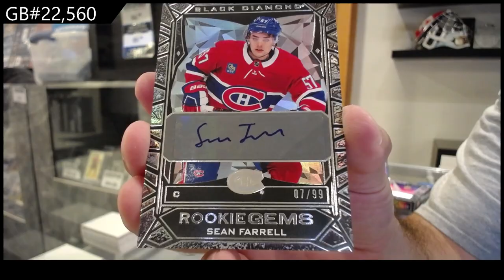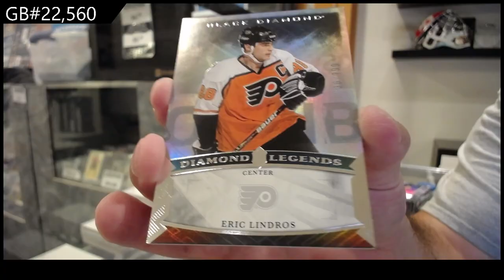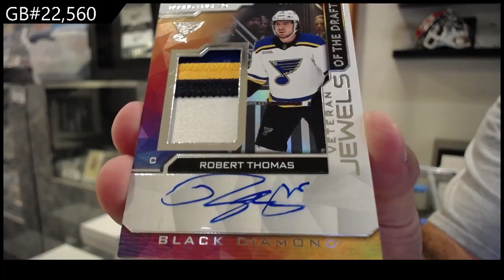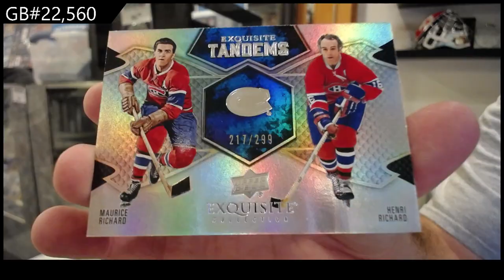2023-24 Upper Deck Black Diamond Hockey 2 Box Break - CNC GB #22,560